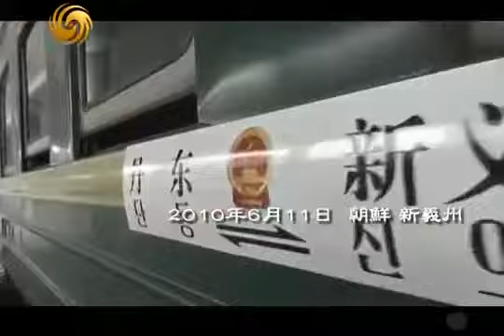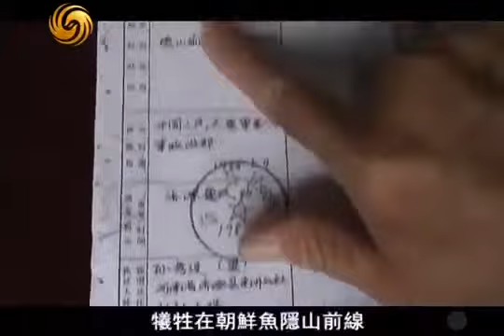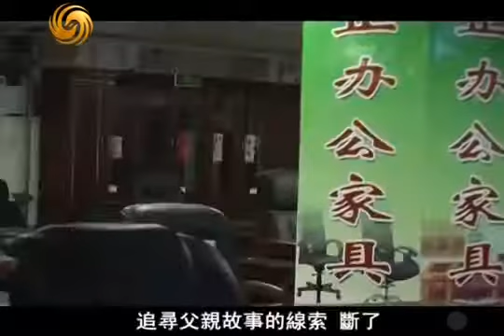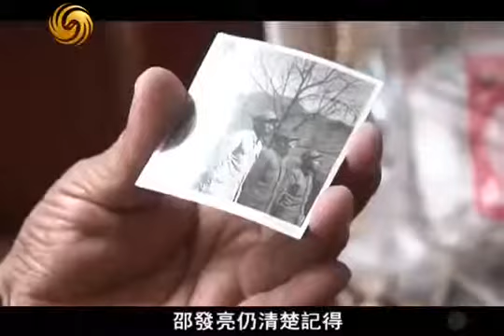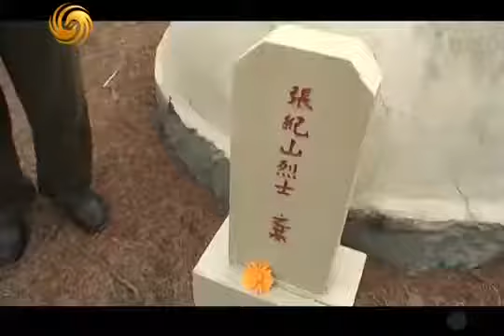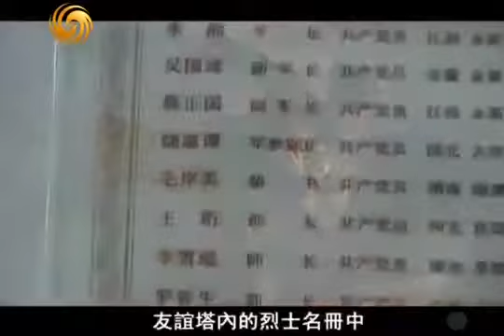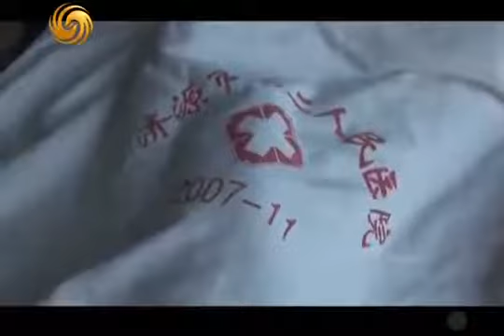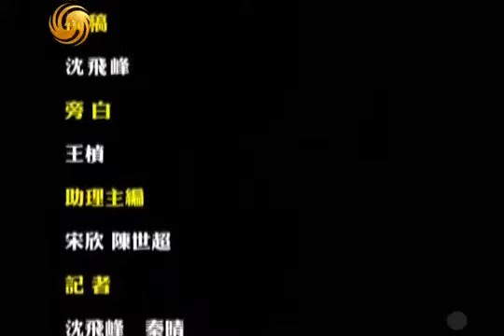《凤凰大视野》20101228 异国青春——抗美援朝60周年祭02